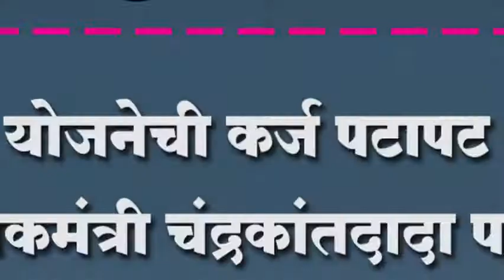मुद्रा योजनेची कर्ज पटापट दया. पालकमंत्री चंद्रकांतदादा पाटील यांचे आदेश